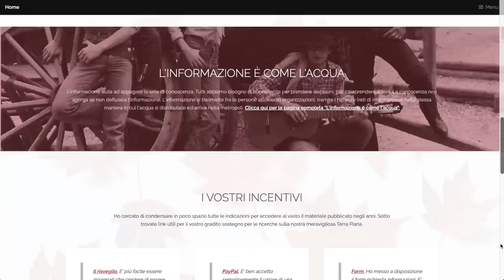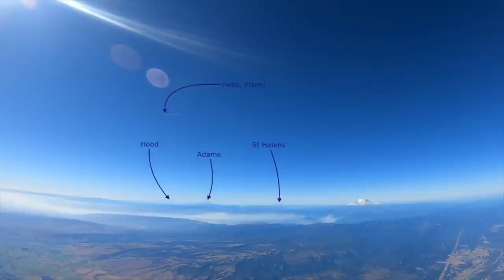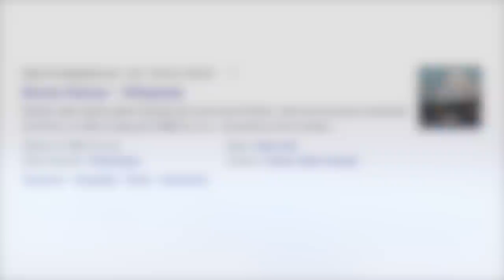Su 442 km la curvatura della Terra si abbasserebbe di oltre 15 km